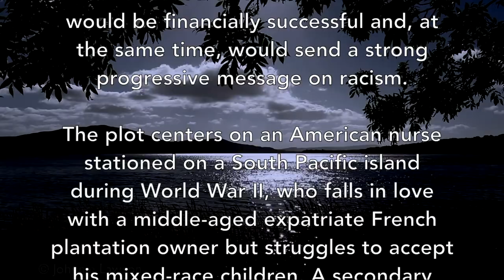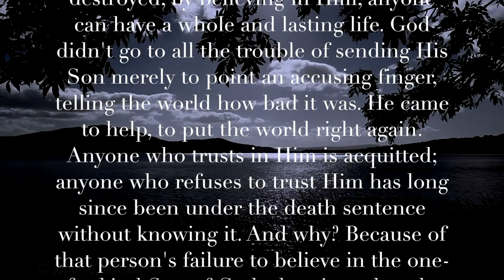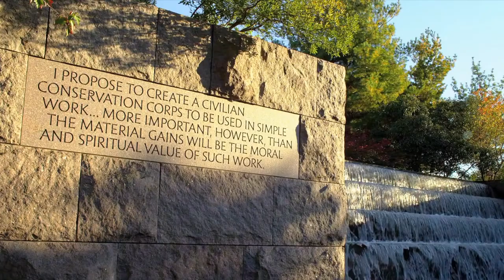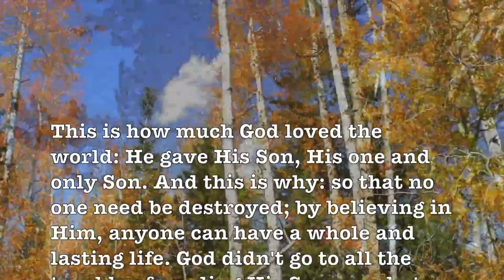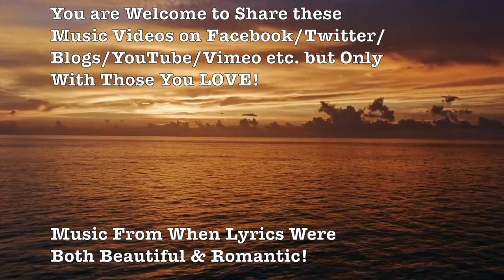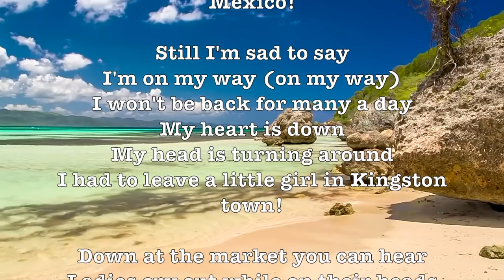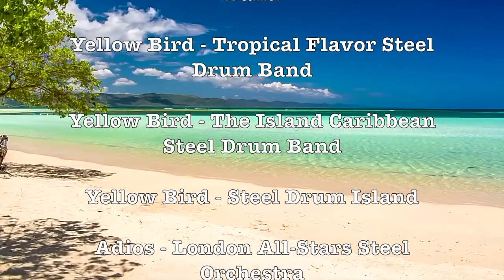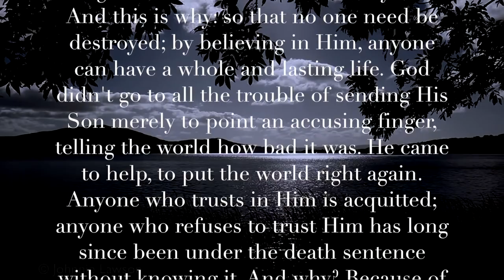South Pacific Medley - Arthur Fiedler & The Boston Pops Orchestra! (1949) Beautiful 1080p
South Pacific is a musical composed by Richard Rodgers, with lyrics by Oscar Hammerstein II and book by Hammerstein and Joshua Logan. The work premiered in 1949 on Broadway and was an immediate hit, running for 1,925 performances. The story is based on James A. Michener's Pulitzer Prize-winning1947 book Tales of the South Pacific and combines elements of several of the tales.

The original Broadway production enjoyed immense critical and box-office success, became the second-longest running Broadway musical to that point (behind Rodgers and Hammerstein's earlier Oklahoma! (1943)), and has remained popular ever since. After they signed Ezio Pinza and Mary Martin as the leads, Rodgers and Hammerstein wrote several of the songs with the particular talents of their stars in mind. The piece won the Pulitzer Prize for Drama in 1950. Several of its songs, including "Bali Ha'i", "I'm Gonna Wash That Man Right Outa My Hair", "Some Enchanted Evening", "There Is Nothing Like a Dame", "Happy Talk", "Younger Than Springtime", and "I'm in Love with a Wonderful Guy", have become popular standards.

The production won 10 Tony Awards, including Best Musical, Best Score, and Best Libretto, and it is the only musical production to win Tony Awards in all four acting categories. Its original cast album was the bestselling record of the 1940s, and other recordings of the show have also been popular.

The Sound of Music is a 1965 American musical drama film produced and directed by Robert Wise and starring Julie Andrews and Christopher Plummer. The film is an adaptation of the 1959 Broadway musical The Sound of Music, composed by Richard Rodgers with lyrics by Oscar Hammerstein II. The film's screenplay was written by Ernest Lehman, adapted from the stage musical's book by Howard Lindsay and Russel Crouse.

The original Rodgers and Hammerstein stage musical score was enhanced by two new songs by Richard Rodgers. Arranger and conductor Irwin Kostalprerecorded the songs with a large orchestra and singers on a stage prior to the start of filming, and later adapted instrumental underscore passages based on the songs. Choreographers Marc Breaux and Dee Dee Wood, who had worked with Andrews on Mary Poppins, worked out all new choreography sequences that incorporated many of the Salzburg locations and settings. The Sound of Music was filmed from March 26 through September 1, 1964, with external scenes shot on location in Salzburg, Austria, and the surrounding region, and interior scenes filmed at the 20th Century Fox studios in California. The movie was photographed in 70 mm Todd-AO by Ted McCord and produced with DeLuxe Color processing and six-track sound recording.

The film was released on March 2, 1965 in the United States, initially as a limited roadshow theatrical release. The critical response to the film was widely mixed, with Bosley Crowther of The New York Times calling it "romantic nonsense and sentiment", and Philip K. Scheuer of the Los Angeles Times describing it as "three hours of visual and vocal brilliance". The film was a major commercial success, becoming the number one box office movie after four weeks, and the highest-grossing film of 1965. By November 1966, The Sound of Music became the highest-grossing film of all-time—surpassing Gone with the Wind—and held that distinction for five years. The film was just as popular throughout the world, breaking previous box-office records in twenty-nine countries. Following an initial theatrical release that lasted four and a half years, and two successful re-releases, the film sold 283.3 million admissions worldwide and earned a total worldwide gross of $286,214,076. Adjusted for inflation, the film earned $2.366 billion at 2014 prices—the fifth highest grossing film of all time.

The Sound of Music received five Academy Awards, including Best Picture and Best Director. The film also received two Golden Globe Awards, for Best Motion Picture and Best Actress, the Directors Guild of America Award for Outstanding Directorial Achievement, and the Writers Guild of America Award for Best Written American Musical. In 1998, the American Film Institute (AFI) listed The Sound of Music as the fifty-fifth greatest American movie of all time, and thefourth greatest movie musical. In 2001, the United States Library of Congress selected the film for preservation in the National Film Registry, finding it "culturally, historically, or aesthetically significant". - Wikipedia

South Pacific: “Medley” - Arthur Fiedler & The Boston Pops Orchestra

The Sound Of Music Medley - Arthur Fiedler & The Boston Pops Orchestra

The Sound Of Music - The Romantic Strings